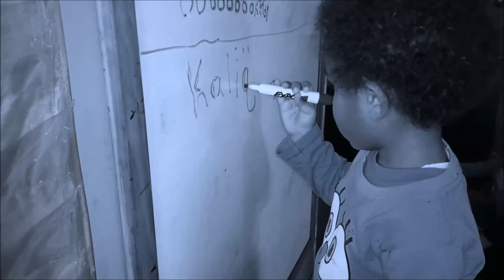The Multicultural Child and Family Hope Center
Play Together
Learn Together
Grow Together